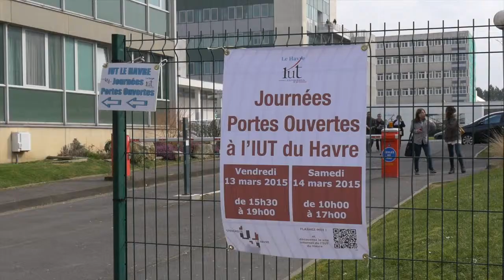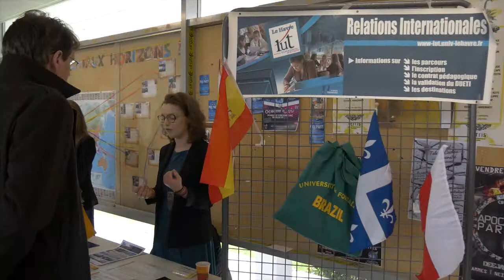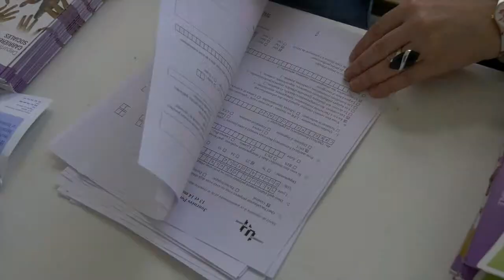JPO IUT 2015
Journées Porte ouvertes à l'IUT du Havre 14 mars 2015